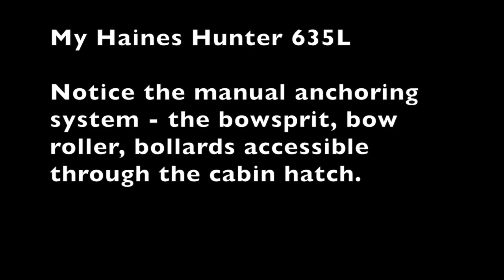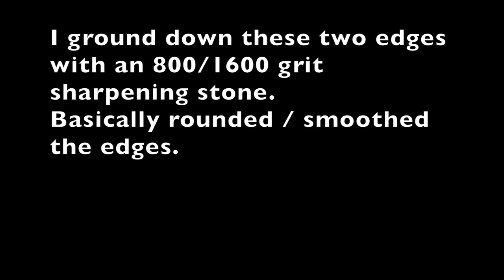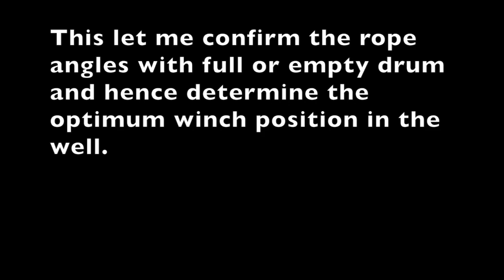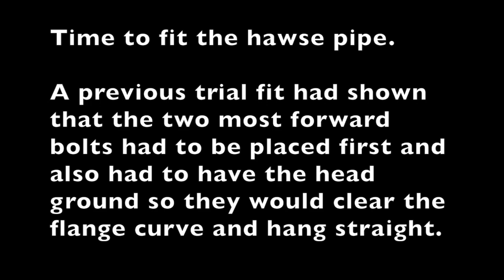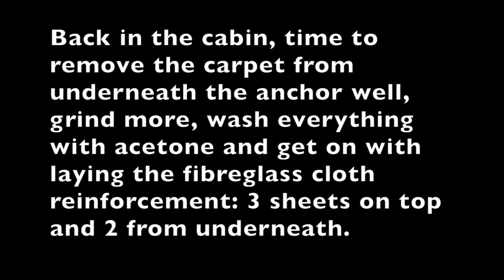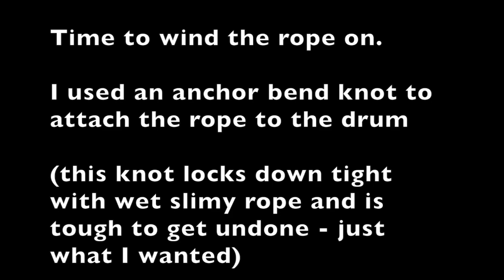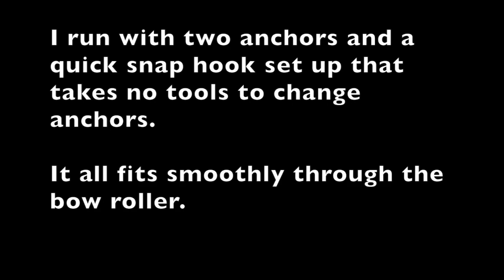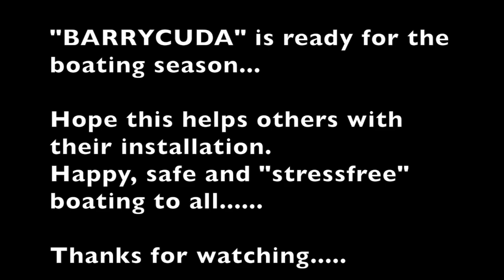Installing Anchor Drum Winch in my fiberglass Haines Hunter 635L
This is a basic summary of how I installed an anchor drum winch in my fiberglass hull boat.  There was a lot of information out there on how to install an anchor winch but I found it was more geared toward alloy craft so I created this video for those with fiberglass boats.
Thanks to my fisho mates that gave me tips and pointers on the fiberglass work which was new to me.
Hope this helps someone else contemplating how to go about it.
Cheers.
Z